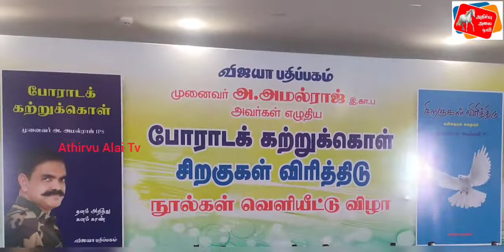மக்களுக்கு மட்டும் அல்லாமல் இலக்கியத்திற்கும் சேவை செய்யும் IPS அதிகாரி....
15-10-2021 அன்று சென்னை, சின்னமலையில் உள்ள தனியார் விடுதியில் முனைவர் அ.அமுல்ராஜ் IPS அவர்கள் எழுதிய போராடக் கற்றுக்கொள் மற்றும் சிறகுகள் விரித்திடு என்ற இரண்டு நூல்கள் வெளியீட்டு விழா கவிவேந்தர் மு.மேத்தா அவர்கள் தலைமையில் நடைபெற்றது.

இவ் விழாவிற்கு வரவேற்புரை கோவை விஜயா பதிப்பகம் மு.வேலாயுதம்,சிறப்பு அழைப்பாளர்களாக திருச்சி, S.R.M. பொறியியல் கல்லூரி தலைவர் Dr.R. சிவகுமார்,கோவை ரூட்ஸ் நிறுவனங்கள் இயக்குனர் சிந்தனைக் கவிஞர் கவிதாசன், முன்னாள் காவல்துறை கண்காணிப்பாளர் அ.கலியமூர்த்தி. நிகழ்ச்சி இயக்குனர் அகில இந்திய வானொலி நிலையம் (ஓய்வு) முனைவர் சுந்தர ஆவுடையப்பன் ஆகியோர்  கலந்து கொண்டனர்.

 மு.மேத்தா புத்தகங்களை வெளியிட சிறப்பு அழைப்பாளர்கள் அனைவரும் பெற்றுக் கொண்டு, வாழ்த்துரை வழங்கினர்.

நிகழ்ச்சியின் இறுதியில் முனைவர் அ. அமுல்ராஜ் IPS ஏற்புரை ஆற்றினார்.

இந்த புத்தக வெளியீட்டு விழாவை திருச்சி பெரியார் ஈ.வே.ரா கல்லூரி தமிழ்த் துறை இணைப் பேராசிரியர் பேரா.வெ.சங்கரநாராயணன் தொகுத்து வழங்கினார்.

இந்த இரண்டு புத்தகங்களையும் கோவை விஜயா பதிப்பகம் அச்சிட்டு வெளியிட்டனர்.